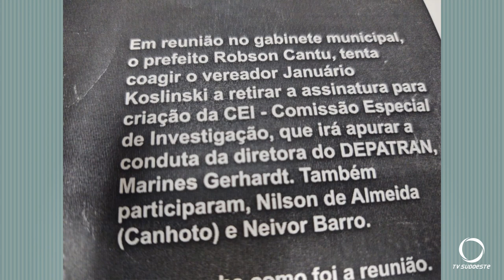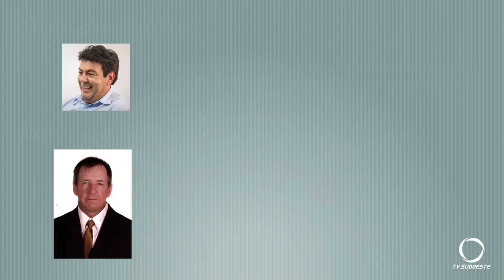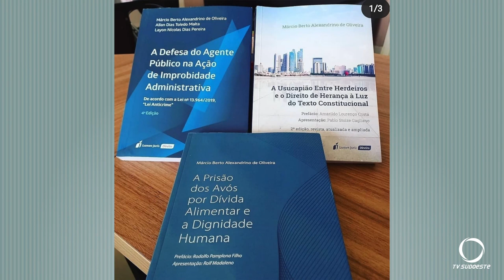Áudios de reunião vazados na internet agita reunião dos vereadores